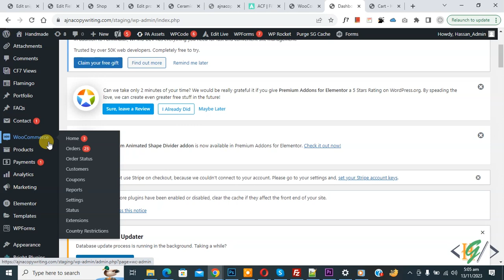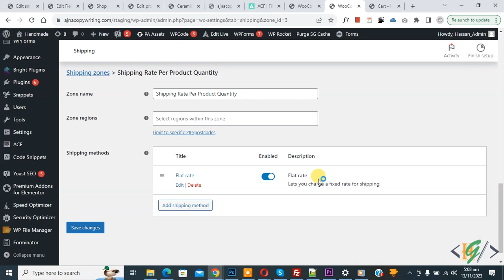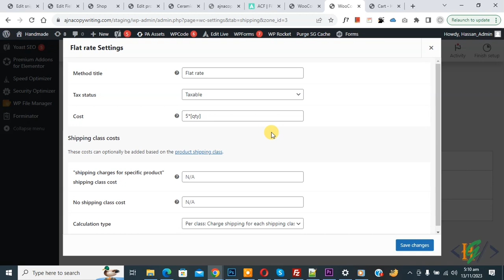How to Set Shipping Rate Per Product Quantities in WooCommerce | Quantity Based Shipping Cost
In this woocommerce tutorial for beginners you will learn how to add shipping charges per product item quantities using woocommerce shipping setting in wordpress website. So you can calculate shipping cost of products per quantity. If you have 4 items quantity in cart page and you set 10 $ rate per quantity so total you will charge 40$ price for 4 quantity.